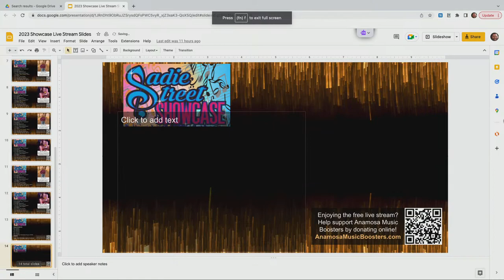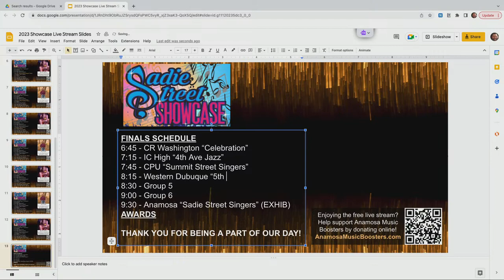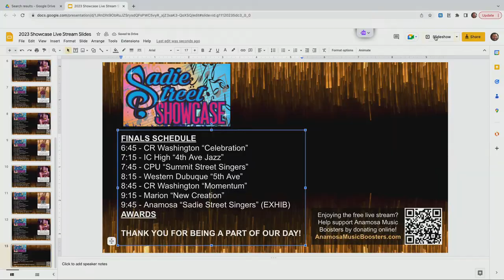7th Annual Sadie Street Showcase - Jan, 28th, 2023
Thank you for joining us at home! If you are interested in supporting this and future music events, please to make a contribution to the Anamosa Music Boosters. Your support means more than you know!!